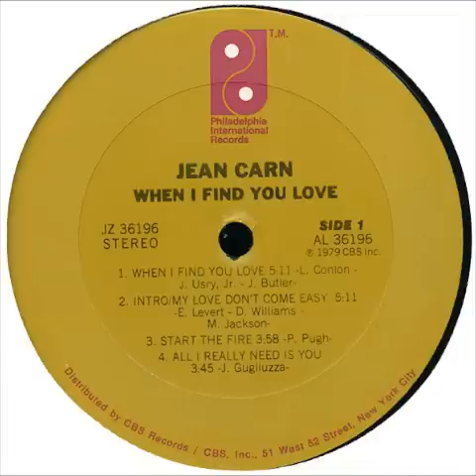Jean Carn - Start The Fire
Philadelphia International Records (Released: 1979)